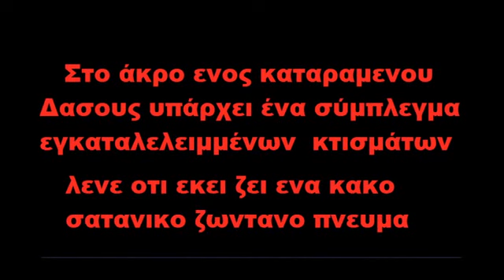ΚΙΟΡΚ .Ο Δαιμονισμενος Δολοφονος (trailer ταινιας)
(Η Ταινια ειναι μικρου μηκους και θα προβληθει τον Φεβρουαριο)
Στο ακρο ενος καταραμενου Δασους υπαρχει ενα συμλεγμα εγκαταλελειμμένων κτισματων ,στα οποια παλια ειχαν συμβει περιεργες δολοφονιες.Ολοι μιλανε για καταρα απο τα πολυ παλια χρονια σε σχεση με επικληση καποιου δαιμονα.Μια παρεα παιδιων επισκεπτεται την περιοχη και τοτε θα διαπιστωσει οτι οι φημες δεν ειναι φημες αλλα...μια εφιαλτικη πραγματικοτητα.

Παραγωγη - Παρουσιαση = MONTAZIERA & Gnosticatron Productions
Σεναριο & Σκηνοθεσια = Κουτσουκος Αναστασιος

ΜONTAZIERA 2024